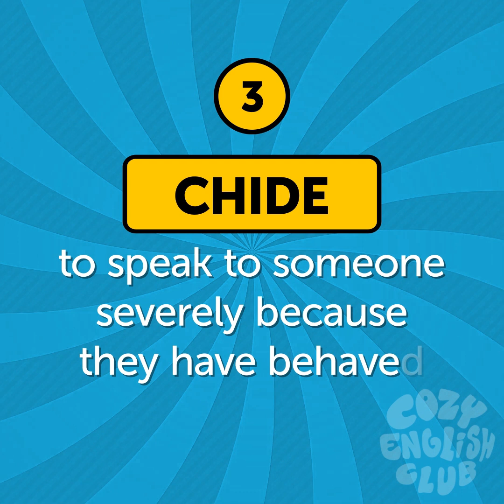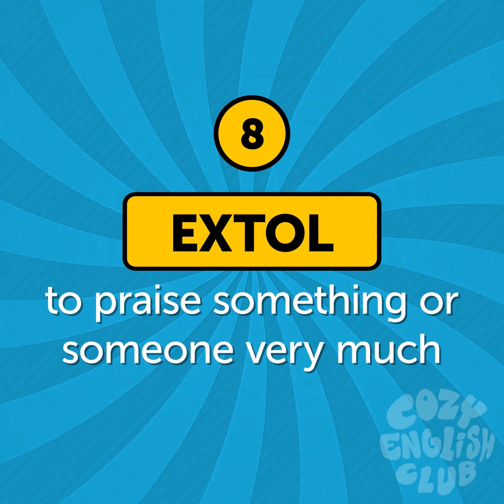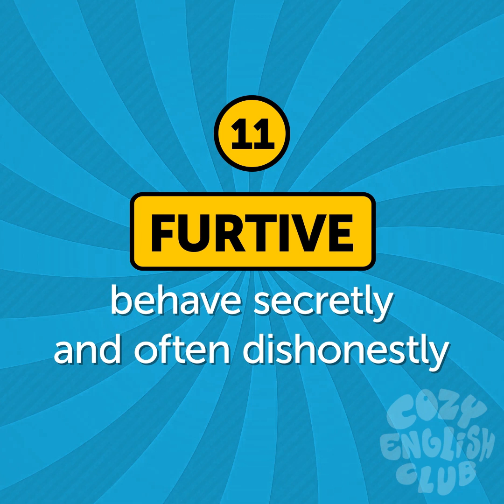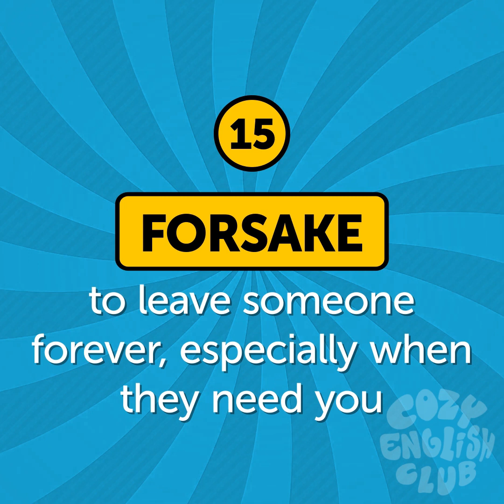ADVANCED ENGLISH VOCABULARY 💕| Learn words by heart!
Hello everyone! 🐱
Today we'll teach you some advanced English words! Are you ready?

00:00 Beginning
00:07 Amiable
00:20 Brusque
00:33 Chide
00:49 Coerce
01:07 Demure
01:22 Deride
01:38 Enmity
01:51 Extol
02:04 Flabbergasted
02:19 Gluttony
02:36 Furtive
02:50 Inept
03:02 Infamy
03:15 Haughty
03:32 Forsake
03:48 Ending